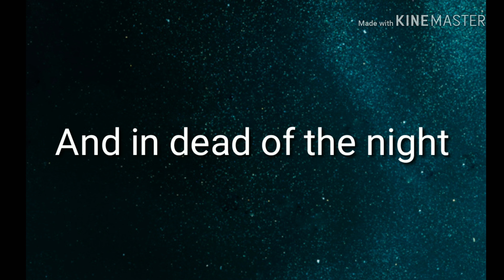Sick meme collab with smole Kitcat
This is my first time editing a collab so sorry if it looks like crap